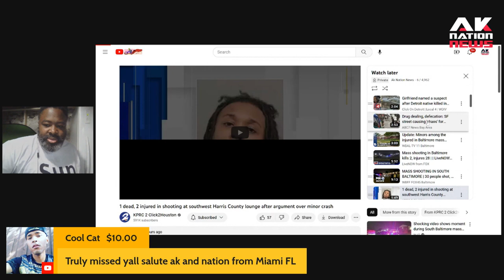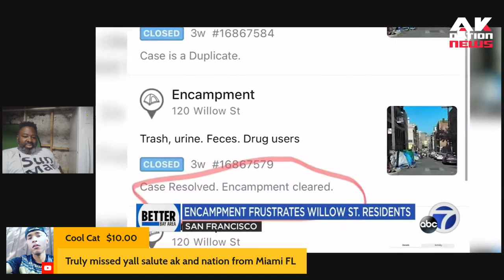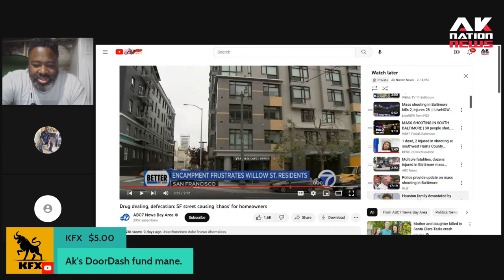The moment a Liberal white woman went to walk her dog and realized she voted for the wrong party.